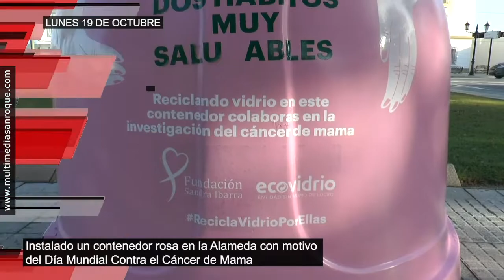AVANCE LUNES 19 OCTUBRE 2020